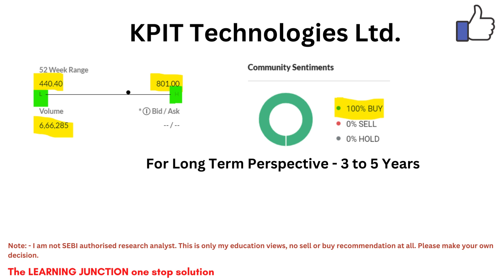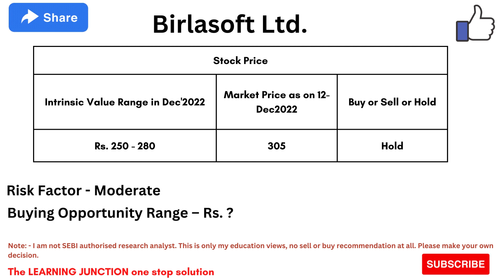3 Small Cap Excellent IT Stocks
3 Small Cap Excellent IT Stocks

3 स्मॉल कैप उत्कृष्ट आईटी स्टॉक्स

Multibagger stocks for long term